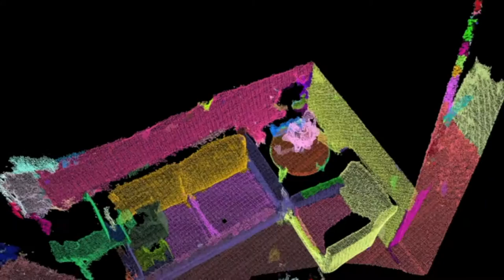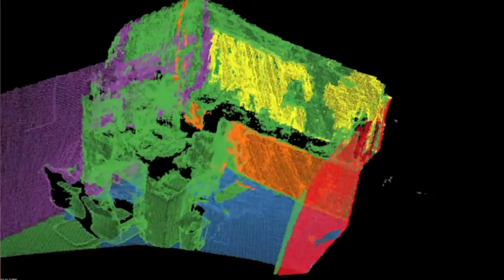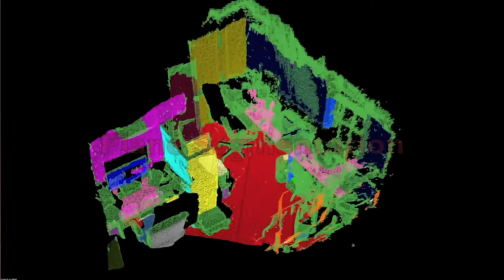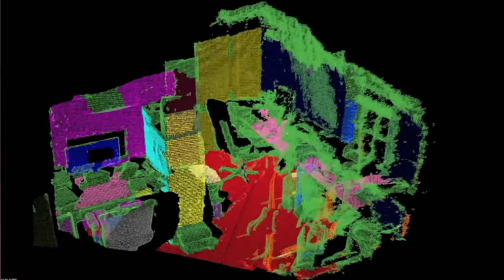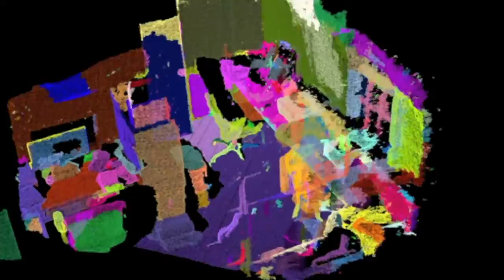Geometrically Consistent Plane Extraction for Dense Indoor 3D Maps Segmentation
Modern SLAM systems with a depth sensor are able to reliably reconstruct dense 3D geometric maps of indoor scenes. Representing these maps in terms of meaningful entities is a step towards building semantic maps for autonomous robots. One approach is to segment the 3D maps into semantic objects using Conditional Random Fields (CRF), which requires large 3D ground truth datasets to train the classification model. Additionally, the CRF inference is often computationally expensive. In this paper, we present an unsupervised geometricbased approach for the segmentation of 3D point clouds into
objects and meaningful scene structures. We approximate an input point cloud by an adjacency graph over surface patches, whose edges are then classified as being either on or off. We devise an effective classifier which utilises both global planar surfaces and local surface convexities for edge classification. More importantly, we propose a novel global plane extraction algorithm for robustly discovering the underlying planes in the scene. Our algorithm is able to enforce the extracted planes to be mutually orthogonal or parallel which conforms usually with human-made indoor environments.